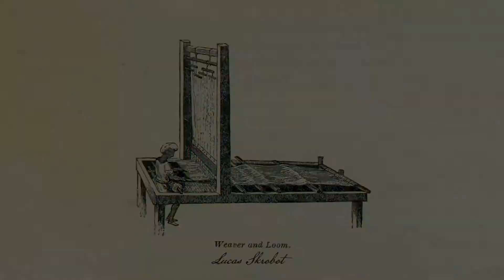Enemy #1 of achieving your purpose--pandering to the public | Weaver & Loom [E098] (Part 4 or 9)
Continuing the series on being a change maker and having the courage to become an absolute nobody today, and tomorrow, we talk about two of the greatest enemies that keep us from achieve our dreams, goals, purpose in life.

Public Enemy #1: The public.

Also--

If you want to take action even more and live a focus life to achieve your dreams and fulfill your destiny--get my book Anchored the Discipline to Stop Drifting.

Be a change maker, weave your destiny, own the future.